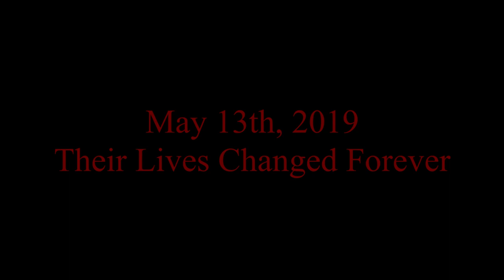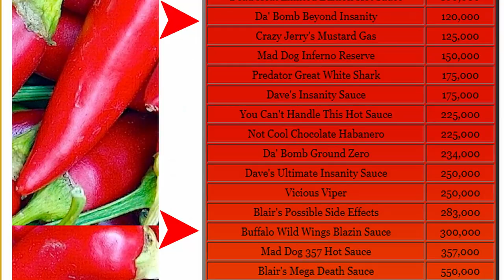Losers Fail at Eating Hot Wings - Blazin Wing Challenge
Watch buffoons attempt to eat Blazin hot wings and stick around until the end to find out which one actually finishes!